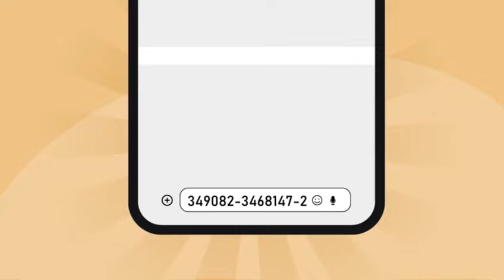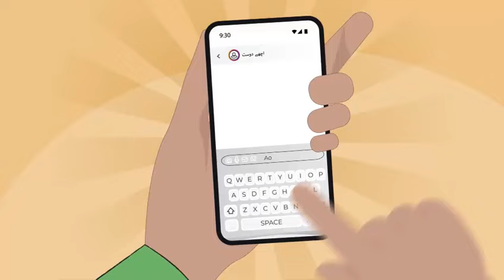Awareness Video 2 Encouraging voters to cast their vote on poll day